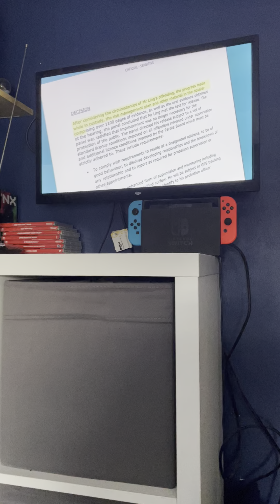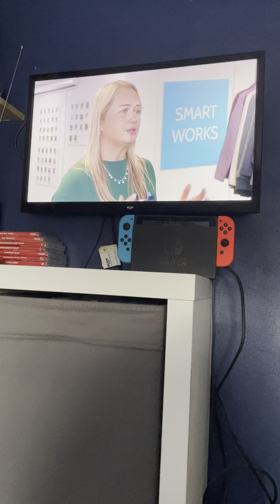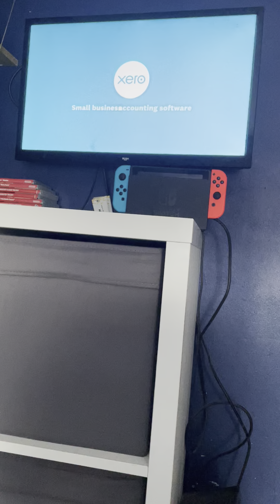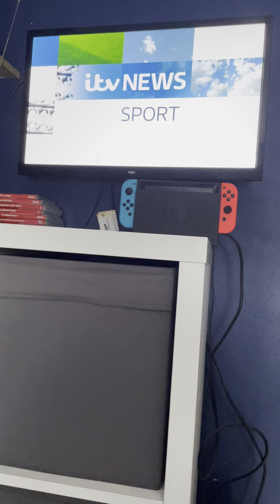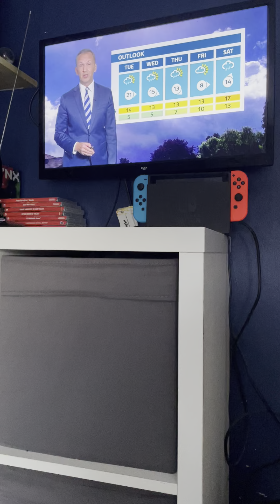ITV News Tyne Tees Monday 9th September 2024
Newscasters Amy Lea & Ian Payne

Channel Itv1

Time 18:00PM